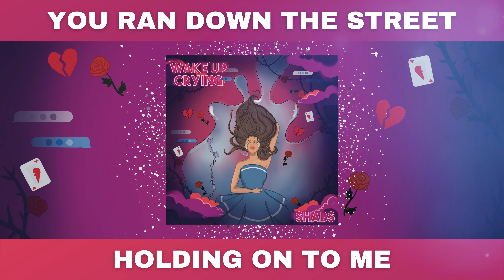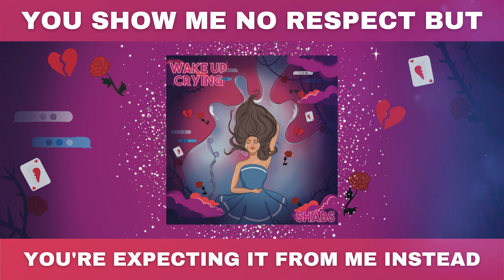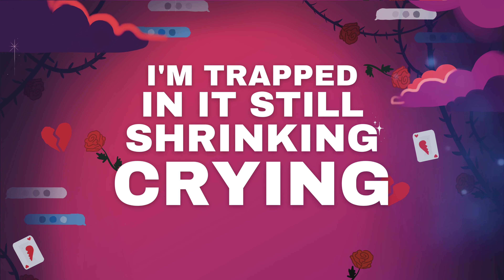JustShabs - Wake Up Crying (Official Lyric Video)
Shabs - Wake Up Crying (Lyrics)

CREDITS: "Wake Up Crying"
Performed by: Shabs
Written by: Joe Holmes & Shabaneh Razvand
Produced by: Joe Holmes with post-production by Dan James Short